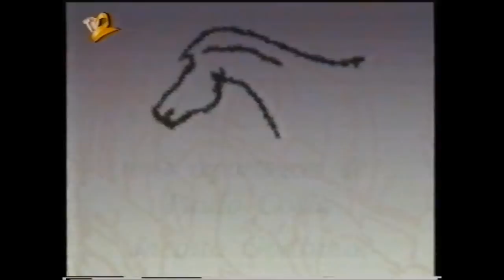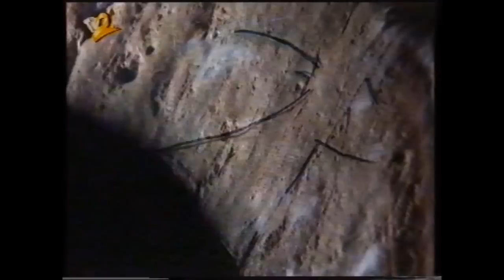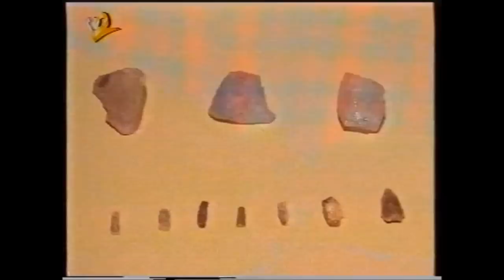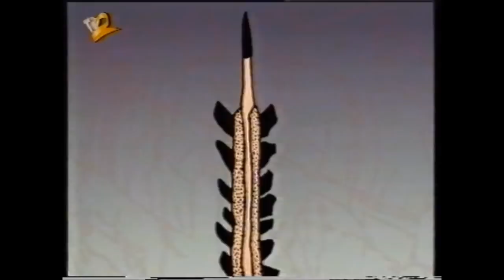Rio Sagrado II .wmv